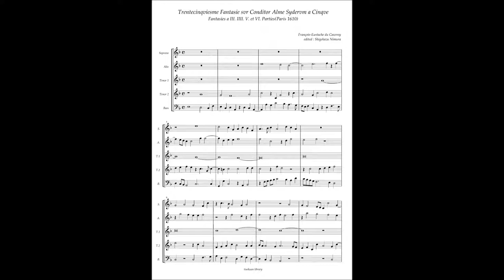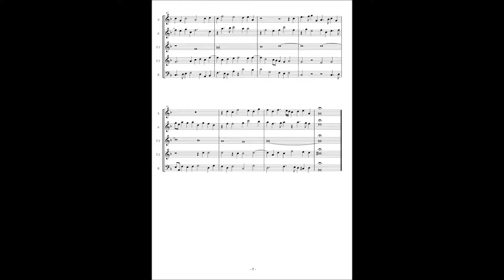François-Eustache du Caurroy, Fantasies(1610) No.35 sur Conditor Alme Syderum à5